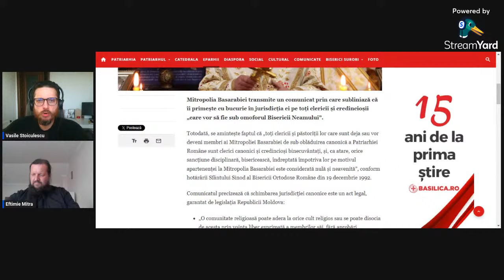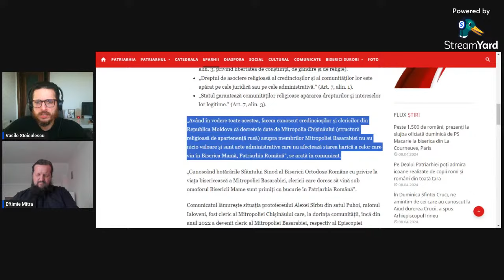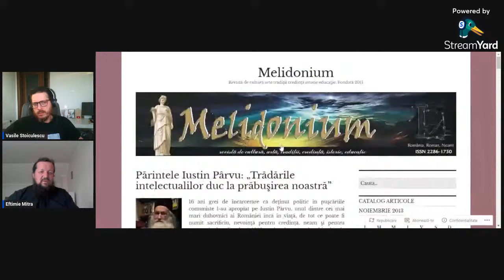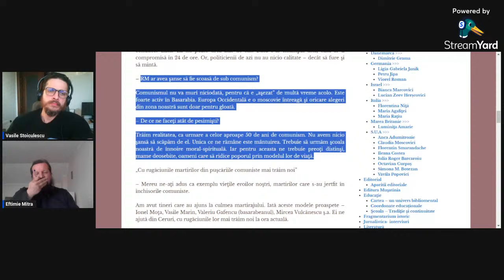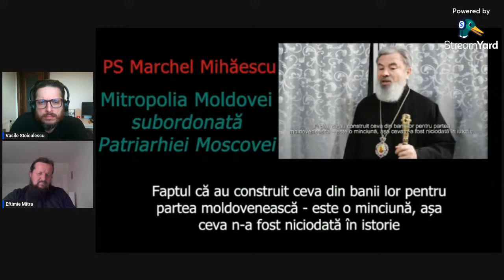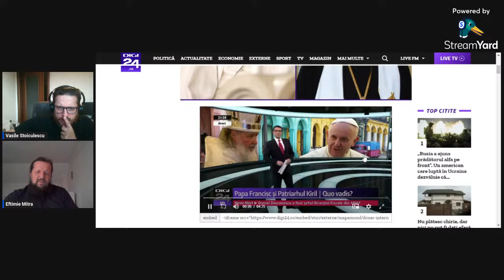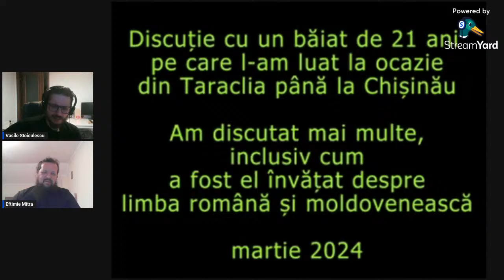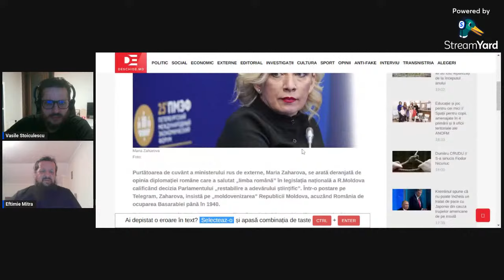Propaganda rusofilă și rezistența românească în Basarabia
De ce preoții ortodocși din Basarabia vin la Patriarhia Română a Mitropoliei Basarabiei